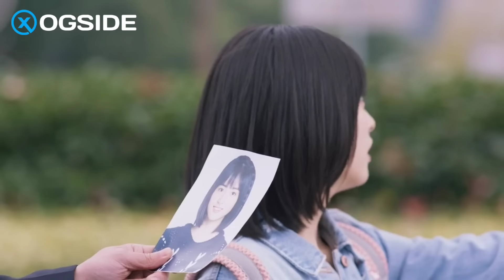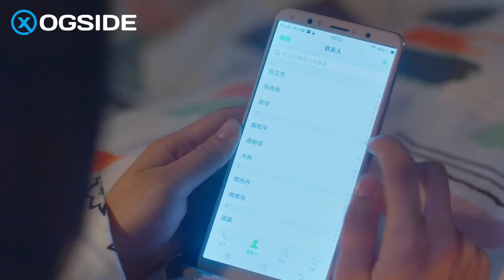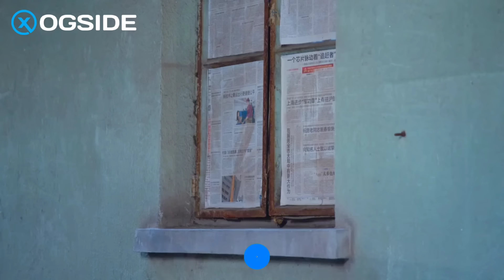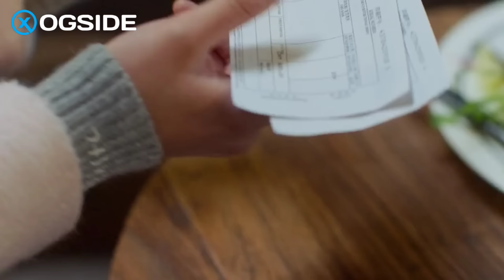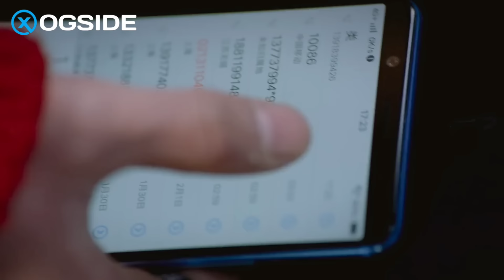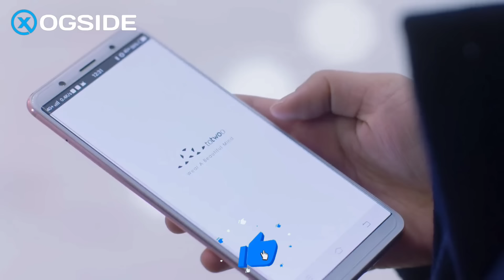Taxane 12 || wiilkan tajirka ah ayaa jecayl u qadey gabar Faqiir ah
✓Magacaygu Waa Sharmarke Channel-ka Waa XOGSIDE Halkan Waxan Ku Soo Gudbiyaa Filimaan koob kooban oo ah 10 ilaa 15 daqiiqo.